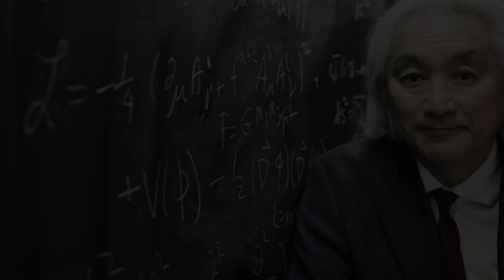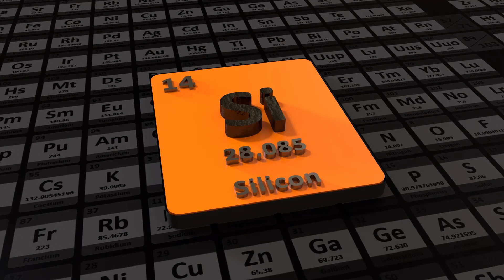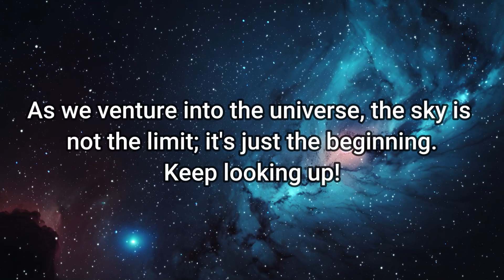Michio Kaku Warns That Oumuamua Is BACK And Has Started Sending HUNDREDS Of Earth Radio Messages!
Since humans first gazed at the stars, the question of whether we are the sole inhabitants of the vast universe has intrigued us. Our exploration of the planets within our solar system initially suggested our solitude.

However, our curiosity was piqued when we encountered Omuà muà, an enigmatic object from distant realms. Surprisingly, Omuà muà has reappeared, triggering peculiar occurrences that have been recently disclosed by Michio Kaku.

Come with us as we delve into the reappearance of Omuà muà and its potential consequences for the future of Earth.

Michio Kaku Warns That Oumuamua Is BACK And Has Started Sending HUNDREDS Of Earth Radio Messages - Revel Discovery